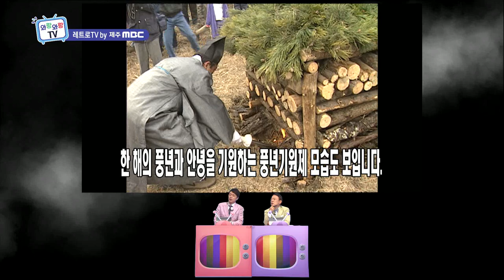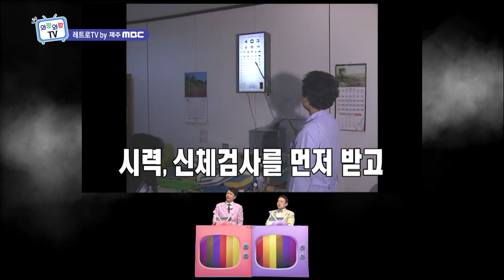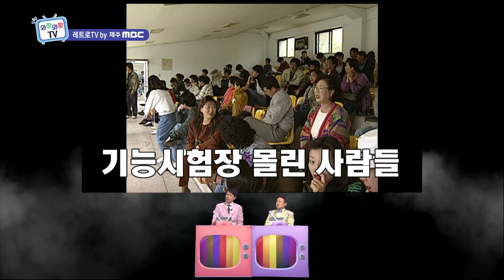와랑와랑TV (3월 26일 방송)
유튜브라이브 방송 : 매주 목 오후 4시 ⇨ 참여 : 유튜브 '와랑와랑 제주' 검색 (실시간 채팅)